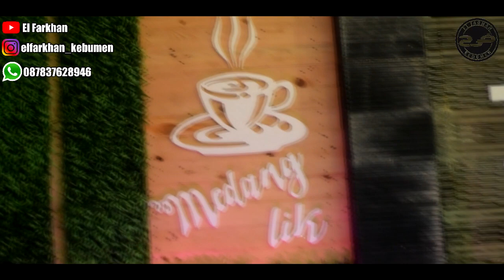Mayyal - Darbuka Perform by Kafa